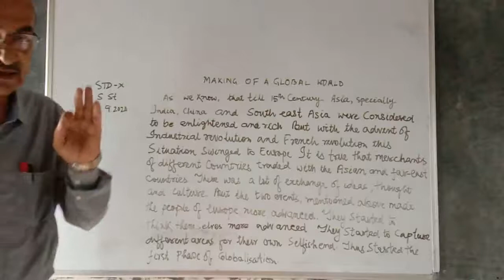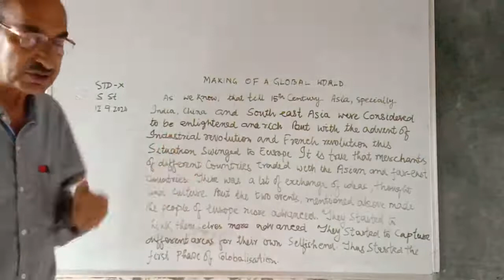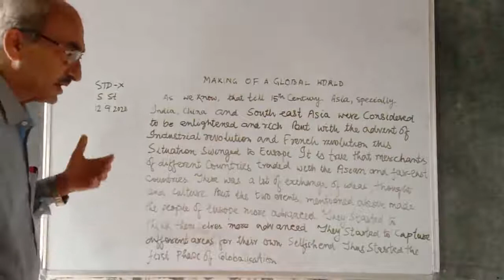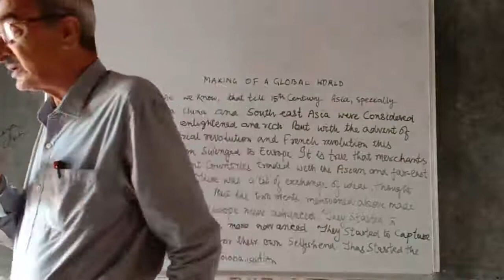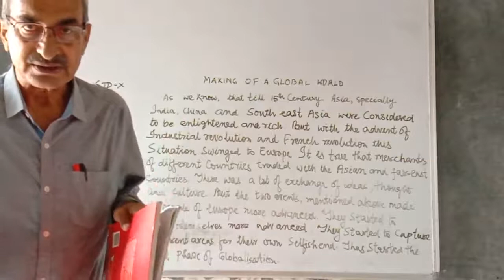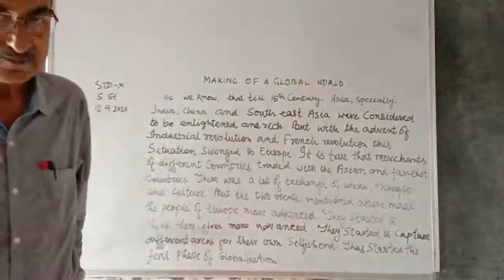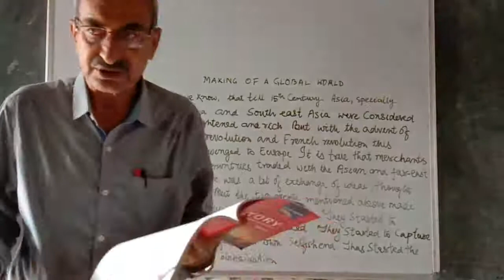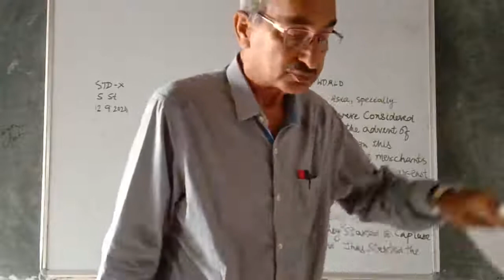CLASS - 10 || S.ST. || MAKING OF GLOBAL WORLD